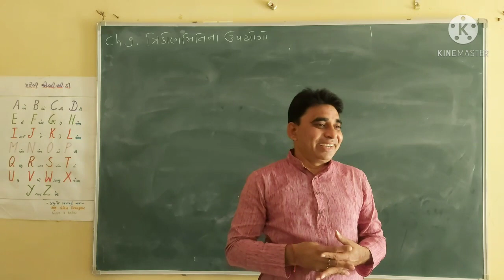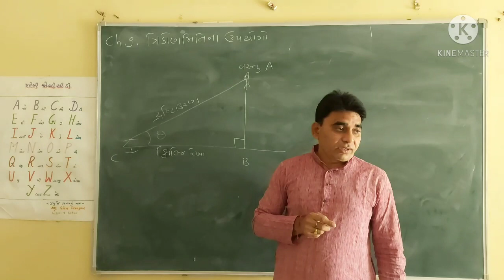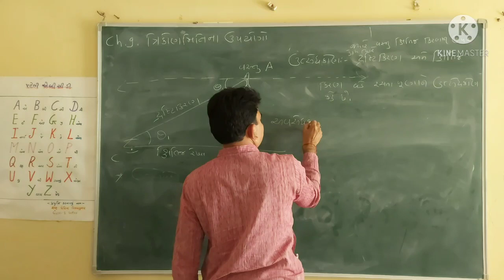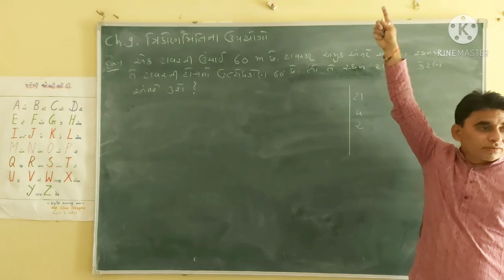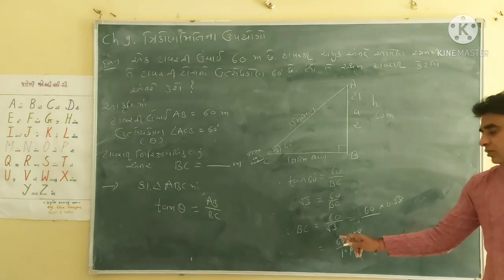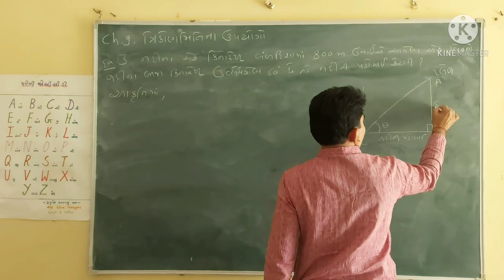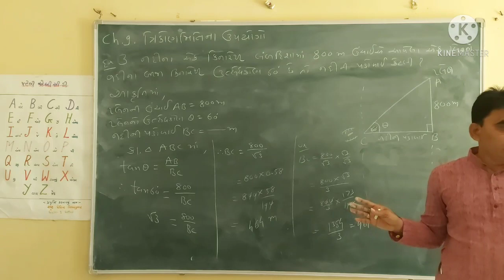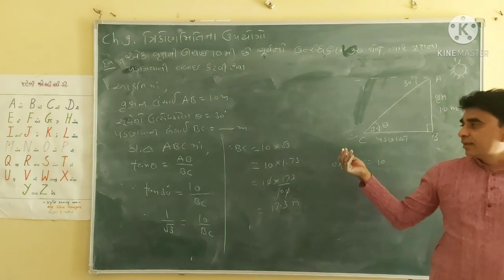Std 10 Ch9 Lec 1 ત્રિકોણમિતીના ઉપયોગો પ્રેક્ટિસ વર્ક થીઅરી & Ex 1 ,3,5